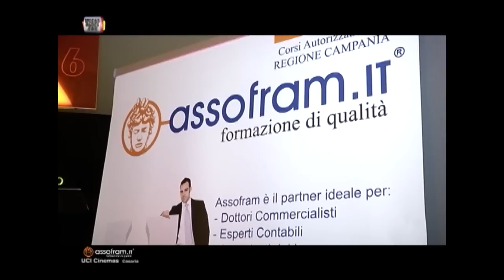wecandance Assofram Arteteca